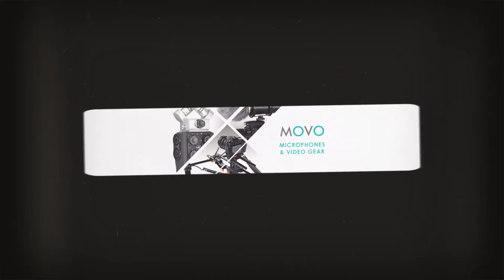Movo Photo - Coupontopay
Movo Photo is an online store for all your electronics need and source for high-quality audio and video gear. They are committed to providing extraordinary services to their customers. Shop for triggers, lens, accessories, adapter cables, Tripods, and wireless microphones. Also get tripod heads, gimbals heads, camera cases, camera rigs, video handles, magic arms, sliders, and video monitors at affordable prices. This store provides free standard shipping on all orders. Unsatisfied buyers of Movo Photo can return within 30 days of purchasing date.